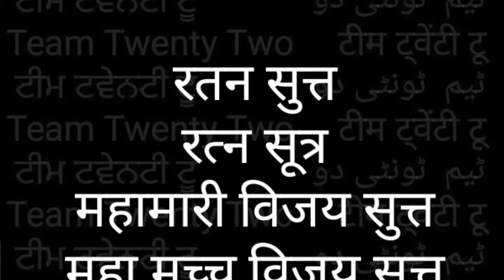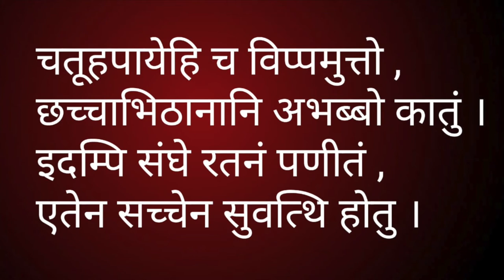RATANA SUTTA-10,11💎 रतन - सुत्त-10,11 THE JEWEL DISCOURSE||Team Twenty Two||pali|सुधीर राज सिंह